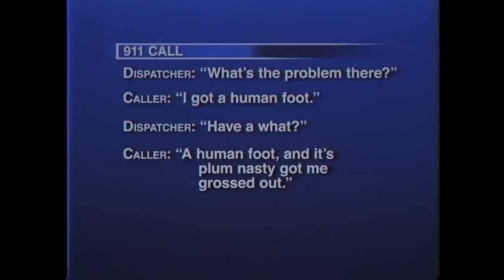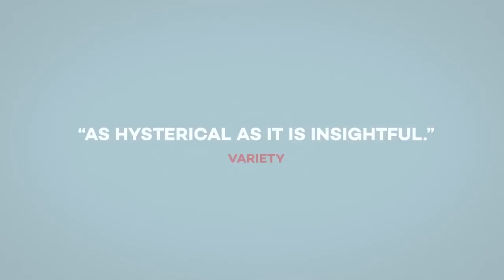FINDERS KEEPERS Official Trailer (2015) HD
Recovering addict and amputee John Wood finds himself in a stranger-than-fiction battle to reclaim his mummified leg from Southern entrepreneur Shannon Whisnant, who found it in a grill he bought at an auction.

Release Date: 25 September 2015
Directors: Bryan Carberry, J. Clay Tweel
Genres: Documentary
Country: USA
Producers: Bryan Carberry, Ed Cunningham, Adam Gibbs, Seth Gordon
Distributor: The Orchard